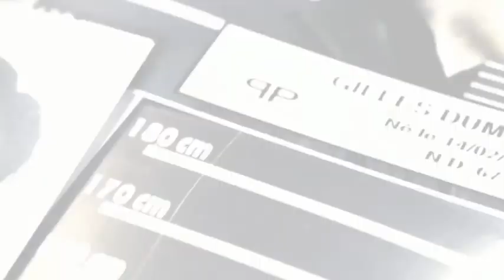Alice Nevers - Alice/Fred - Still loving you